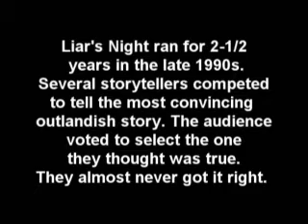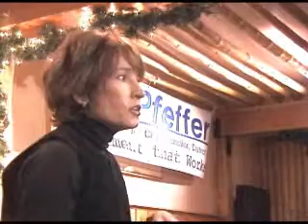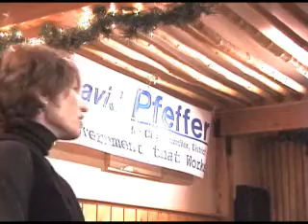Liar's Night - The Reprise - Hadley Harper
A one-night reprise (2001) of Santa Fe's long-running lying contest, featuring a tale by writer/actress Hadley Harper (which may or may not be true), hosted as always by Jim Terr at the Cowgirl Hall of Fame BBQ's Mustang room. To see all Jim Terr YouTube videos, enter HYMIEHYMIE in search line. for more glimpses of this strangely beautiful, beautifully strange town.